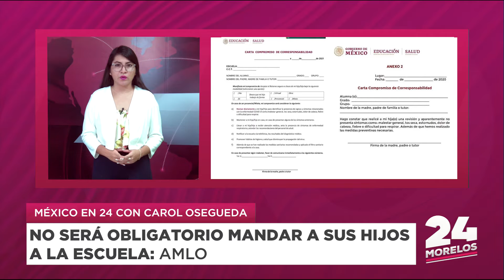MÉXICO EN 24 | 13.08.2021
MÉXICO EN 24 | 13 DE AGOSTO DE 2021

ARRANCA PROGRAMA "TIANGUIS DEL BIENESTAR"

A través del Gobierno de México arrancó otro de los programas que han causado polemica, se trata de los Tianguis del Bienestar con el cual  artículos y bienes decomisados serán entregados de forma gratuita a la población más vulnerable.

Aquí lo que destaca en el tema nacional con Carol Osegueda.